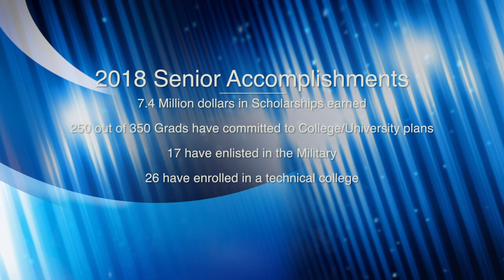Welcome to Auburndale High School, Mr. Bruno!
AHS welcomes our new Principal, Mr. Tye Bruno.